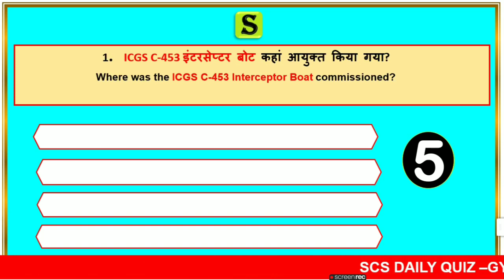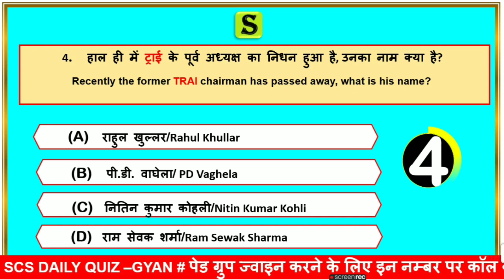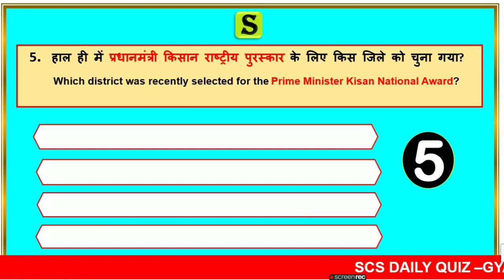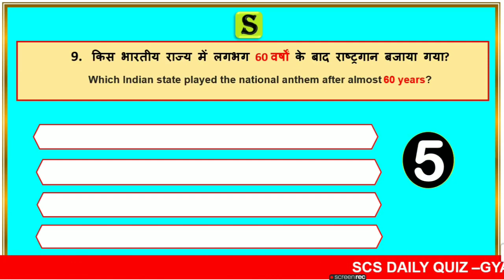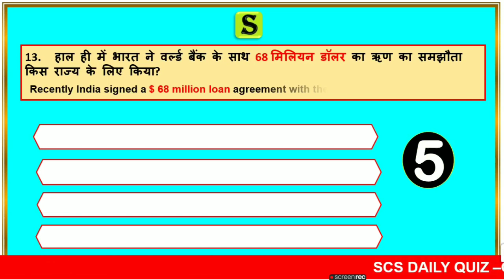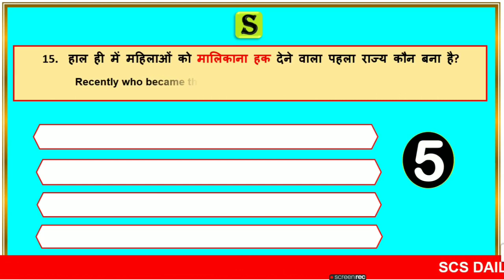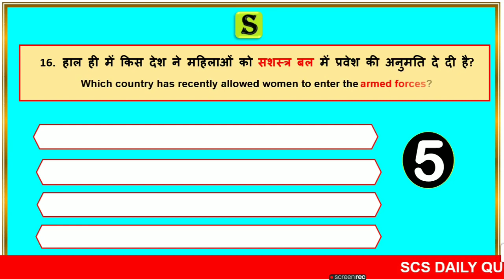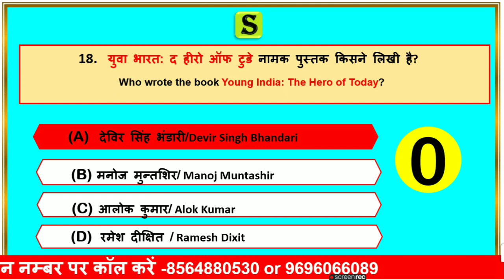24 February 2021 daily current affairs quiz in bilingual | gk questions and answers latest news scs